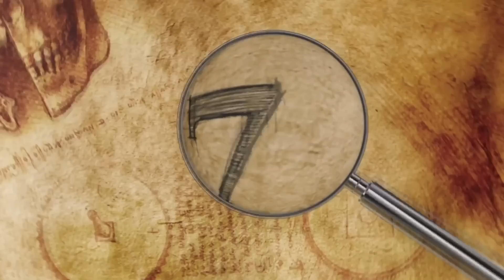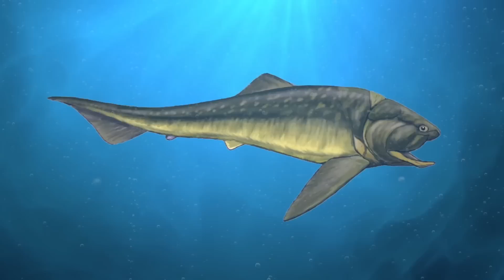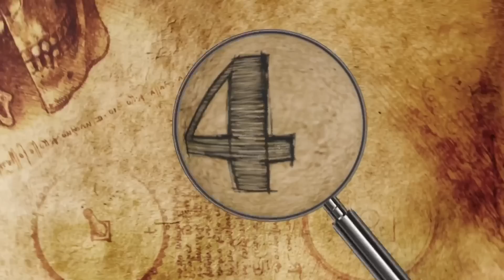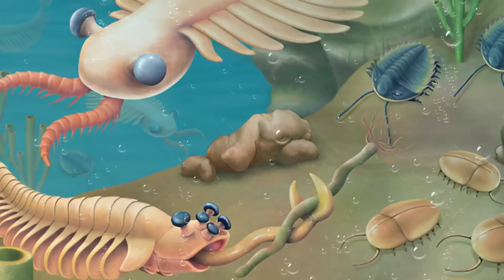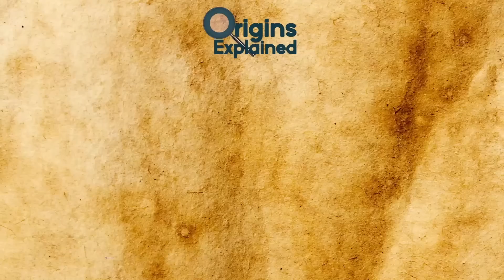Scariest Prehistoric Carnivores